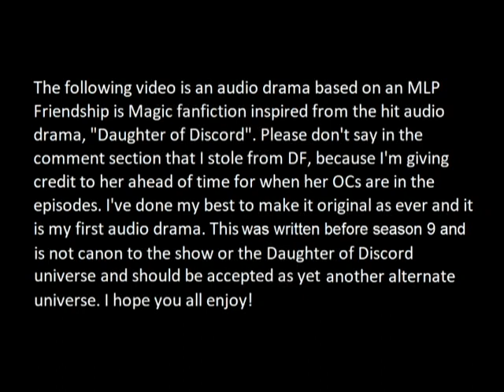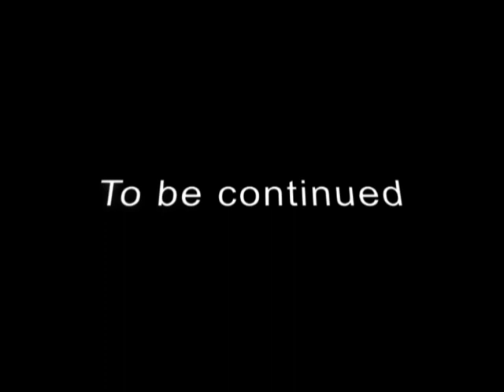PhoenixTDM Adventures In Equestria episode 1 - Welcome To The World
Also, the best quality to watch this video on is 480p
PhoenixTDM AIE Episode 1

CAST:
Hepoxni as PhoenixTDM
Aceman6 as Icy Breeze
Erica as Mom
Eric as Dad

ARTISTS:
KittyAgent101 1:07
FizzyDizzyStudios 1:32
Frosty-Cupcak3 2:00
FreshlyBaked2014 2:58
Rooiscactus 4:21
Hepoxni 5:01
FizzyDizzyStudios 6:25